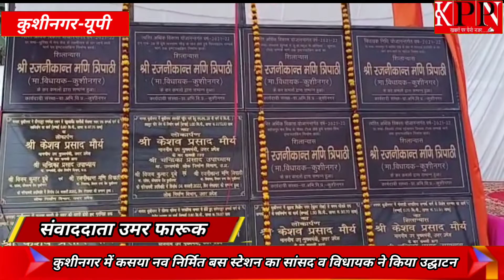कुशीनगर में कसया नव निर्मित बस स्टेशन का सांसद व विधायक ने किया उद्घाटन... KPPN News